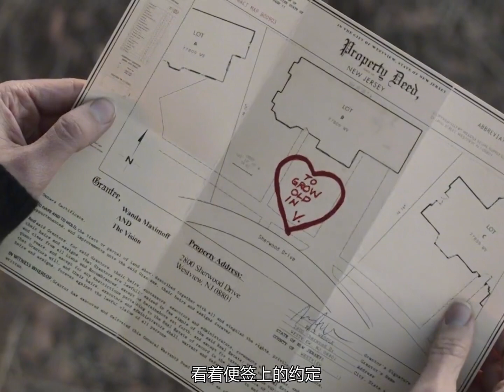旺達回顧悲慘過去，神盾局終極兵器白幻視登場 漫威 旺達幻視 我的觀影報告 宅家dou劇場 六點看電影 漫威。超級英雄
旺達回顧悲慘過去，神盾局終極兵器白幻視登場

No.1 | 洛基第二季大結局炸裂來襲，洛基登上王位成為多元宇宙主宰 六點看電影 漫威。超級英雄

No.3 | 你知道超級英雄都有哪些小癖好嗎，看完真不放心把地球交給他們 六點看電影 漫威。超級英雄